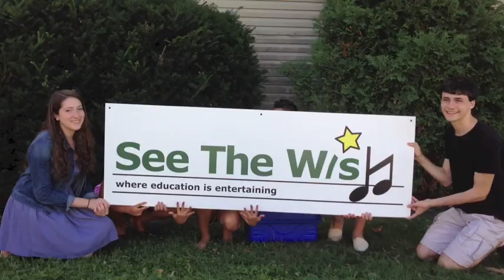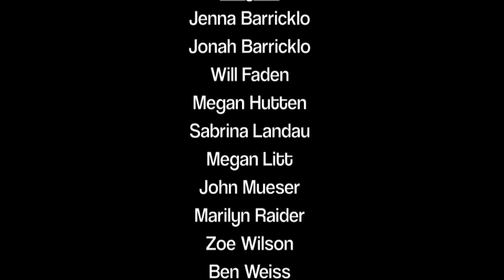"Speak Up, Reach Out" (Kids' Anti-Bullying Video to Bystanders)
What can you do? What can you say? When you see someone being bullied, speak up, reach out or go find help!  "Speak Up, Reach Out" is an anti-bullying song video to help young BYSTANDERS know what to do - from the elementary school play, "The Bully & The Bystanders" created by our friends at See The Wish/where education is entertaining!